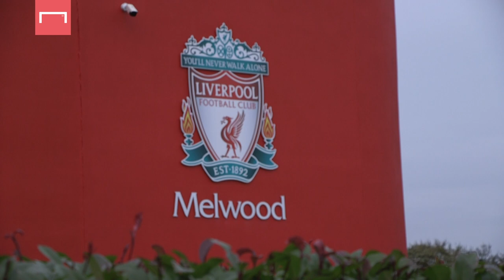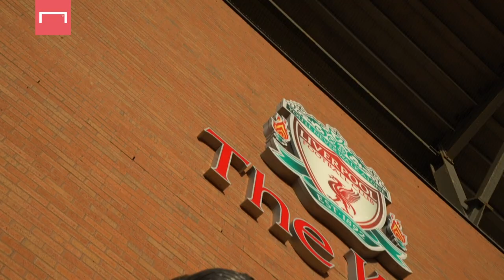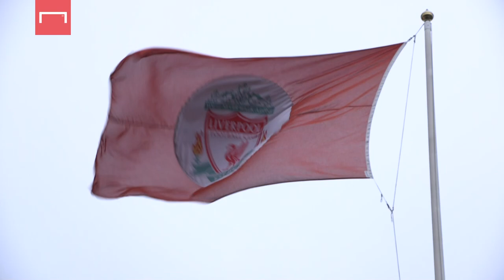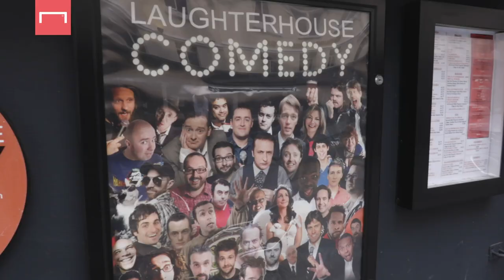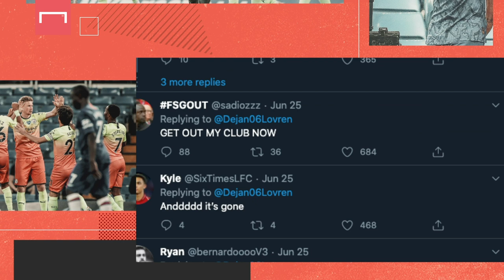Liverpool: Back On Their Perch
Liverpool’s 30-year wait for Premier League glory finally ended in the summer of 2020, and what an incredible journey to become English champions once more it was.

From Jurgen Klopp’s arrival to Champions League final heartbreak, from super signings like Mo Salah and Virgil van Dijk to a flood of trophies – it’s been an eventful, unforgettable few years at Anfield.

Goal’s Liverpool correspondent Neil Jones spoke to players, coaches, journalists and diehard Reds fans to chronicle the iconic club’s highs and lows to get ‘Back On Their Perch’.